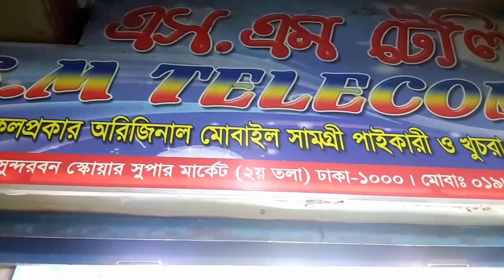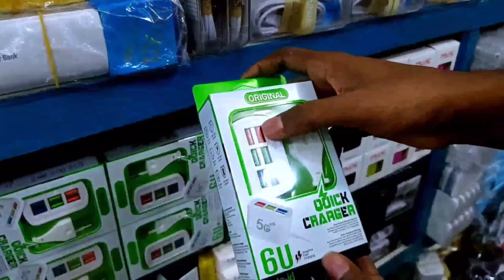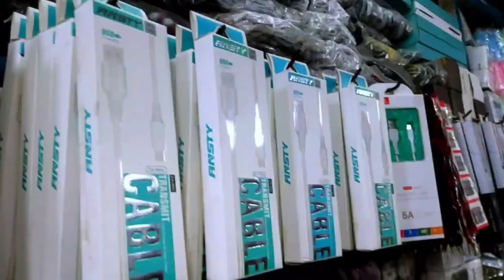মাত্র ২৫ টাকায় হেডফোন ও মোবাইল এক্সোসরিজ কিনে ব্যবসা করুন😱 মোবাইলের বেক কাভার কিনুন পাইকারি দামে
মাত্র ২৫ টাকায় হেডফোন ও মোবাইল এক্সোসরিজ কিনে ব্যবসা করুন😱 মোবাইলের বেক কাভার কিনুন পাইকারি দামে| Mobile Accessories Price In Bd.

Address : সুন্দরবন স্কয়ার সুপার মার্কেট(২য় তলা),দোকান নং-৩০,গুলিস্তান,ঢাকা।

Shop Name:এস.এম.টেলিকম
প্রোঃ মোঃ মজিবর রহমান

Whats app/Imo👇
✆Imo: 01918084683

👉 যে কোন পণ্য ক্রয় করার পূর্বে পণ্য + পণ্যের মান যাচাই করবেন। ➡️আর্থিক লেন-দেন করতে সতর্ক থাকবেন⬅️ আর্থিক লেন-দেন অথবা পণ্য+পণ্যের মানের কোন জটিলতায় (FORID VLOGS) চ্যানেলের কর্তৃপক্ষ কোন ভাবেই দায়ী থাকবেন না।এই চ্যানেল শুধুমাত্র পণ্য প্রচারে সহায়তা করে থাকে,পণ্য ক্রয় বা বিক্রয়ের সাথে কোন ভাবেই জড়িত থাকে না

আমার চ্যানেলের অন্যান্য ভিডিওগুলোর প্লে লিস্ট নিচে গিয়ে দেখে আসতে পারেন